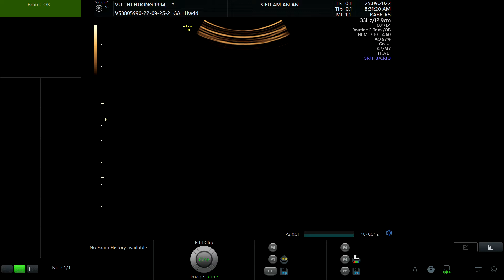VŨ THỊ HƯƠNG 1994 p1